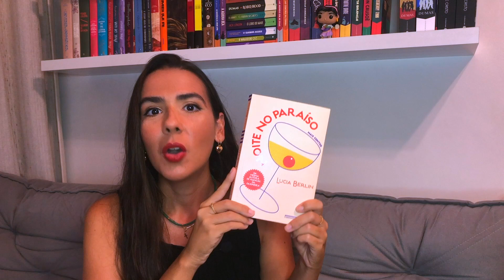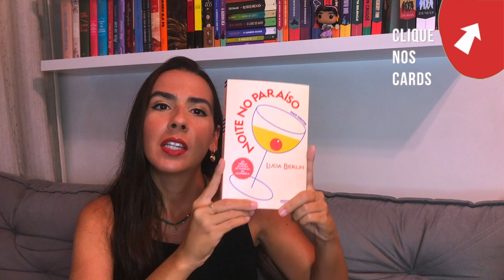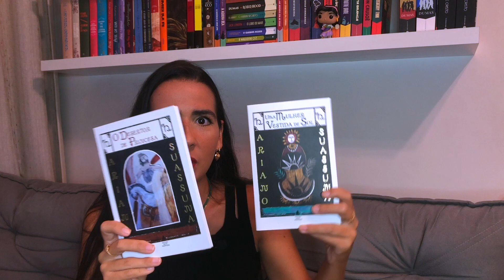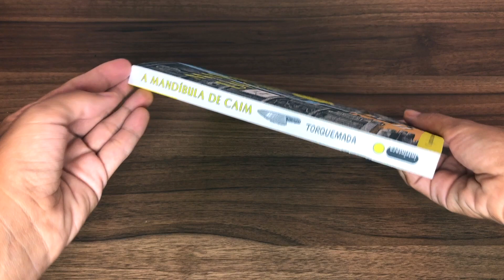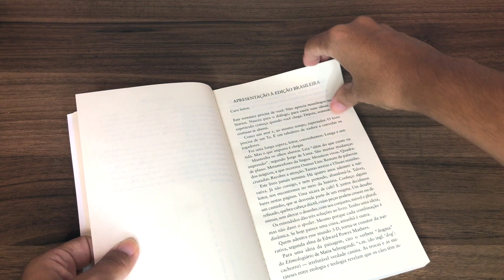METAS LITERÁRIAS - JANEIRO/2023 | Ana Carolina Wagner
🎁 Minha lista de desejados da Amazon
🛒 Meu link da Amazon*

📚 ONDE ENCONTRAR OS LIVROS CITADOS NO VÍDEO
▸ Livro do Desassossego, do Fernando Pessoa
▸ Noite no Paraíso, da Lucia Berlin
▸ Manual da Faxineira, da Lucia Berlin
▸ Crônicas Inéditas, do Vinicius de Moraes
▸ Devaneios do Caminhante Solitário, do Rousseau
▸ Cartas a Um Jovem Poeta, do Rainer Maria Rilke
▸ A Filha do Capitão, do Aleksandr Púchkin
▸ Evguiêni Oniéguin, do Aleksandr Púchkin
▸ Uma Mulher Vestida de Sol, do Ariano Suassuna
▸ O Desertor de Princesa, do Ariano Suassuna
▸ O Passeador de Livros, do Carsten Henn
▸ A Sociedade Literária e A Torta de Casca de Batata
▸ A Mandíbula de Caim, do Edward Powys Mathers (Torquemada)

⌚️ MINUTAGEM
Introdução: 00:00
Próximas leituras (TBR): 01:03
Conclusão: 14:29